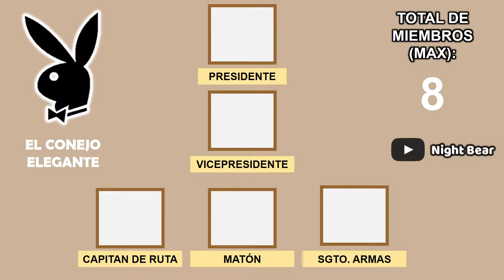Beneficios de los Grados del Club de Moteros | GTA Online Bikers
𝗦𝗶𝗻𝗼𝗽𝘀𝗶𝘀: En el presente video, les explico los Beneficios que tiene cada grado de un Club de Moteros. Los grados son los siguientes:

🟠 Vicepresidente
🟠 Sargento de Armas
🟠 Capitán de Ruta
🟠 Matón

Partes del Video:

00:00 Introducción
00:53 Vicepresidente
01:26 Sargento de Armas
02:01 Capitán de Ruta
02:40 Matón
03:07 Despedida